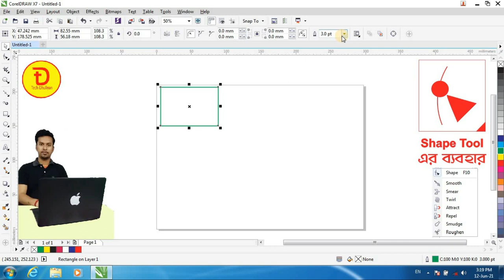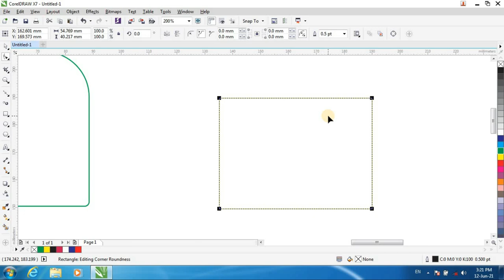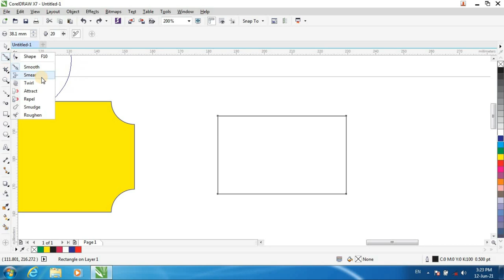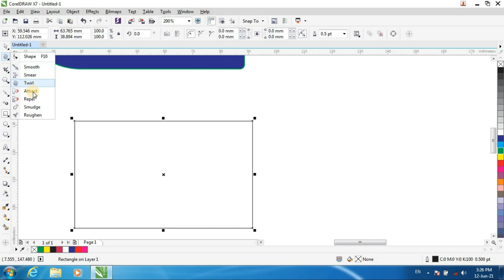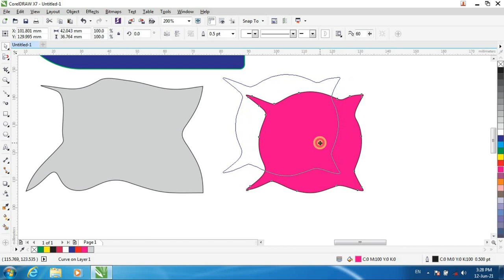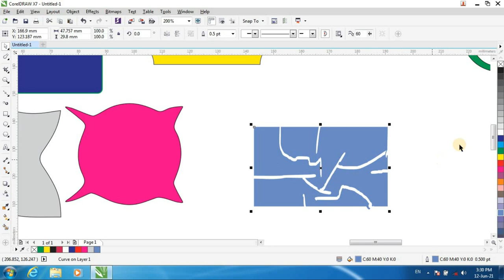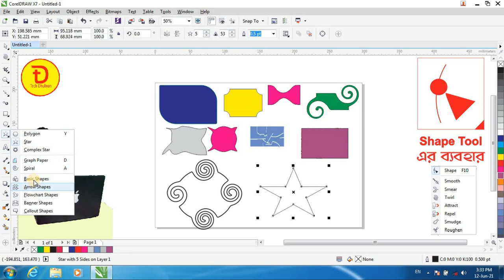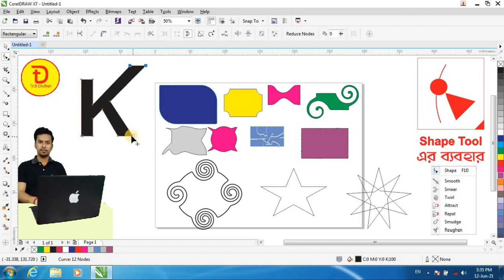How To Use Shape Tool in Corel Draw X7 in Bengali | Corel Draw X7 Tutorial in Bangla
Video Content:
00:25 Shape Tool
05:50 Smooth
06:29 Smear
07:39 Twirl
09:13 Attract
11:08 Repel
11:55 Smudge
13:20 Roughen

Query:
shape tool in coreldraw x7
Shape tool picsart
Shape Tool Premiere
Corel draw text in shape
Corel Draw tutorial in bengali
corel draw x5 logo design
corel draw 12 tutorial in hindi full
corel draw me shadi card kaise banaye
corel draw x7 shape tool
Corel draw shape tool
coreldraw shape
corel draw star shape
corel draw text shape
corel draw shape tool kullanimi
coreldraw use in hindi
coreldraw use
coreldraw uses in tamil
coreldraw uses in telugu
corel draw used for
coreldraw used to create
coreldraw user guide
coreldraw tools use
coreldraw kaise use karen
corel draw x7 initializing user interface
corelDraw shape tool all option in coreldraw in hindi
graphics designing full tutorial in hindi
Graphics Designing Full Tutorial in Bengali
How to use shape tool in coreldraw
use shape tool in coreldraw x7